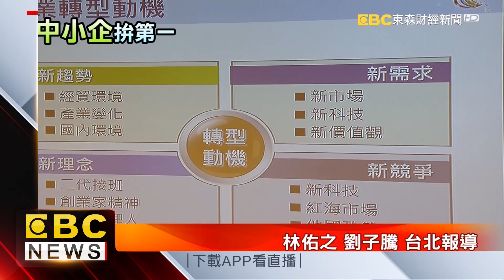台灣的中堅實力！ ZARA、H＆M都是他客戶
台灣的中小企業就有140萬家，更貢獻了台灣73%的GDP！現在就要帶您來看其中2位的隱形冠軍，一家是挑戰非洲設廠的紡織廠，如今ZARA、H&M的部分衣服都出自他們之手，另外一家剪髮店龍頭，女老闆讓每家店的年營收都超過100萬台幣，只是創業過程沒有想像中容易，找人徵才，甚至還要遠赴非洲找商機！